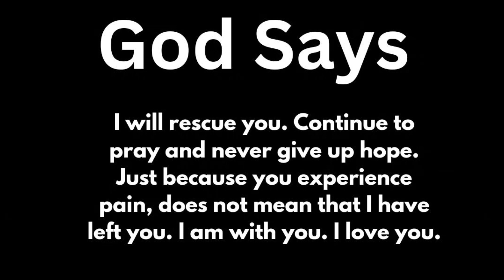God chose you to watch | God's message for me today